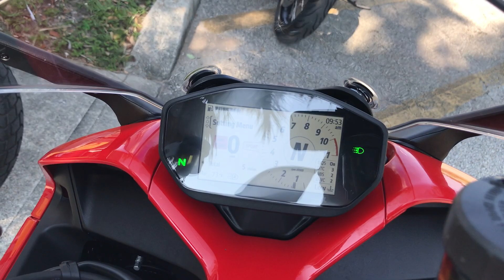2023 Ducati SuperSport 950 Ducati Red DUCB005780/Walk Around Video